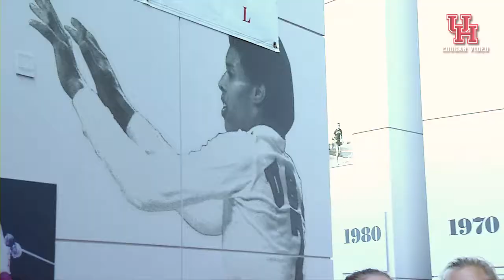2014 Flo Hyman Clinic